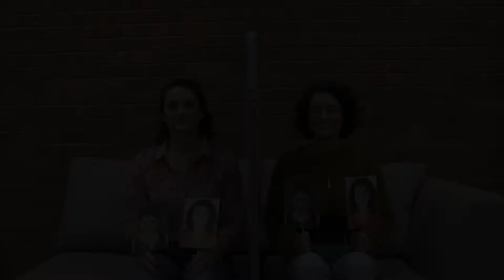The Prince and The Pauper Q & A 3